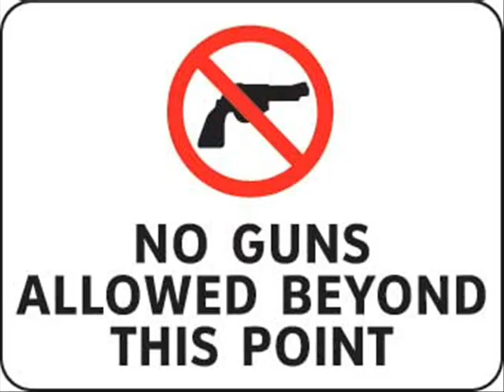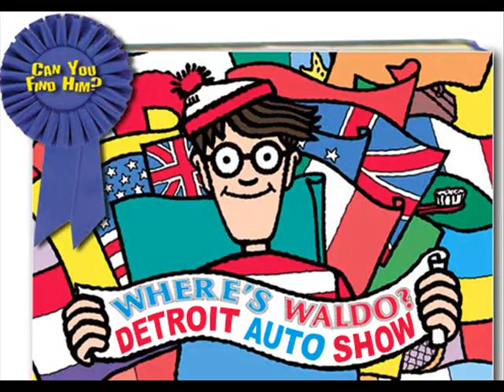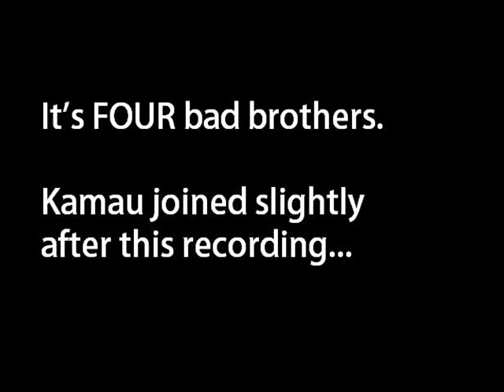The Definition - Hip-Hop (is not on the radio)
The Definition's "Hip-Hop (is not on the radio)" in pictures.